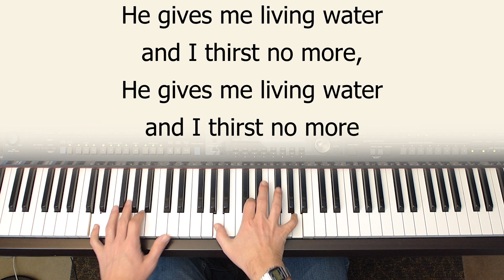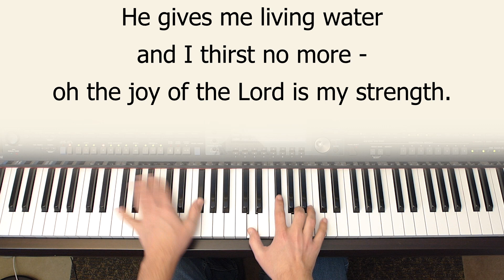The Joy of the Lord Is My Strength - piano instrumental cover with lyrics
This is a praise song by Alliene Vale that I often played when I was younger.
"Oh the joy of the Lord is my strength!"
Played in the key of D.